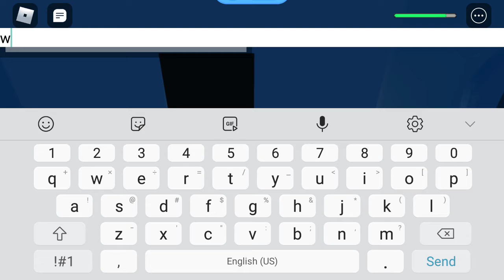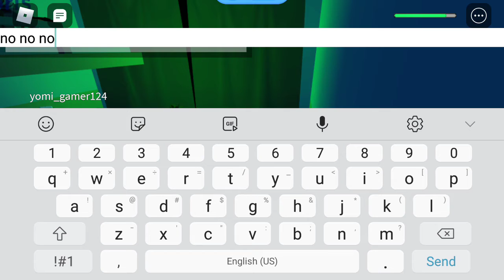cruise ship but im so lazy to walk there